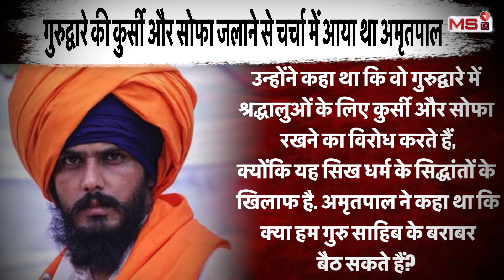amritpal singh news: amritpal singh की गिरफ्तारी की पूरी कहानी | AmritpalSingh | Punjab Police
Amritpal Singh Arrested: अमृतपाल सिंह और उसके 6 साथियों को पंजाब पुलिस ने जालंधर के मैहतपुर इलाके में शनिवार को गिरफ्तार कर लिया। उस समय ये सभी मोगा की ओर जा रहे थे। खालिस्तान समर्थक संगठन 'वारिस पंजाब दे' के प्रमुख अमृतपाल के खिलाफ 3 केस दर्ज हैं जिनमें से दो मामले अमृतसर जिले के अजनाला थाने में हैं। अपने एक करीबी की गिरफ्तारी से नाराज होकर अमृतपाल ने 23 फरवरी को समर्थकों के साथ मिलकर अजनाला थाने पर हमला कर दिया था। इस केस में उस पर कार्रवाई नहीं होने के चलते पंजाब पुलिस की काफी आलोचना हो रही थी। कुछ दिन पहले ही पुलिस ने अमृतपाल सिंह के 9 साथियों के हथियारों के लाइसेंस रद्द कर दिए थे । इस बीच हालात की गंभीरता को भांपते हुए पंजाब के कई इलाकों में मोबाइल इंटरनेट सेवाएं बंद कर दी गई हैं।